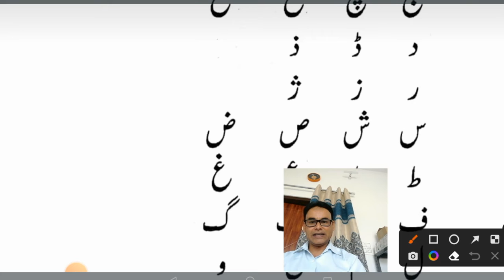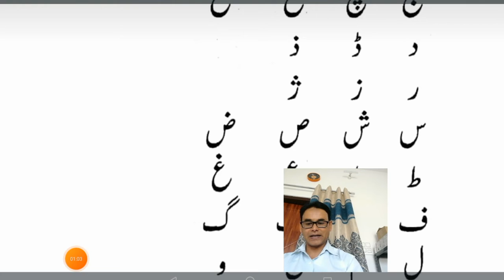Lesson 7-Learn Urdu | ऊर्दु सीखिये सबसे आसान तरीके से | Urdu Learning Course | Basic Urdu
**Learn Urdu | ऊर्दु सीखिये सबसे आसान तरीके से | Urdu Learning Course | Basic Urdu | Dr Afroze Eqbal**

If you are eager to learn the Urdu language, then this video is a perfect starting point for you. In the "Learn Urdu in the Easiest Way" course, we will introduce you to the basics of Urdu and teach you the simplest and most effective method to learn it. Dr. Afroze Eqbal, an expert in language teaching, will guide you through this course to help you grasp the fundamentals of Urdu without any difficulty.

We will begin with the Urdu script, which forms the foundation of the language. You'll learn how to read and write Urdu letters, along with understanding their pronunciation and sounds. This will make it easier for you to communicate and understand spoken Urdu as well. Next, we will move on to basic vocabulary and sentence structure. You will learn commonly used words, phrases, and essential dialogues that are helpful in daily conversations.

This course isn't just limited to words and sentences. We will also introduce you to some basic grammar rules of the Urdu language, ensuring that you can form proper sentences and improve your language skills further. Throughout the course, we will focus on improving your speaking, listening, reading, and writing skills. The exercises provided in the video will help you build a strong foundation, allowing you to speak and comprehend Urdu with confidence.

Urdu is not just spoken in India and Pakistan, but also in many parts of the world. It’s a rich language that holds a significant place in literature, music, and culture. If you're a fan of poetry, ghazals, or shayari, learning Urdu will be a truly rewarding experience for you. Through this course, you will not only improve your language skills but also gain insight into new cultures and ideas.

Under the guidance of Dr. Afroze Eqbal, this course has been designed to be extremely simple and easy to understand. Whether you're a student, a professional, or someone with a keen interest in the Urdu language, this video will provide you with a solid start. The course is structured in such a way that you can watch it at your own pace, gradually mastering the Urdu language.

So, what are you waiting for? Watch this video, start learning Urdu, and open yourself to a new language and world!

1. Learn Urdu
2. Easy Urdu Course
3. Urdu Language
4. Urdu Script
5. Urdu Grammar
6. Urdu Vocabulary
7. Learn to Speak Urdu
8. Urdu Writing
9. Urdu Reading
10. Urdu Pronunciation
11. Dr. Afroze Eqbal
12. Urdu Language Training
13. Urdu Lesson
14. Basic Urdu
15. Method to Learn Urdu
16. Urdu for Beginners
17. Everyday Urdu
18. Urdu Sentence Structure
19. Urdu Conversation
20. Urdu Culture

Very ver important for learning urdu

*INTRODUCTION*

*for beginners*

 *Hindi to Urdu*

 *ابتدائیوں کے لیے اردو* *سیکھنے کا کورس*

*Urdu Learning course* *Lesson 1*

 *Lesson 2*

*Urdu Learning course* *Lesson 3*

 *Lesson 4*

 *Lesson 5*

*Urdu Learning course* *Lesson 6*

*Urdu Learning course* *Lesson 7*

नीचे के लिंक 1 से 4 को अच्छे से पढ़िए,लिखिए याद कीजिए, बार बार सुनिए।

*for beginners*

 *Hindi to Urdu*

*URDU LEARNING* *COURSE PART 1*

*URDU LEARNING* *COURSE PART 2*

*URDU LEARNING* *COURSE PART 3*

*URDU LEARNING** *COURSE PART 4*